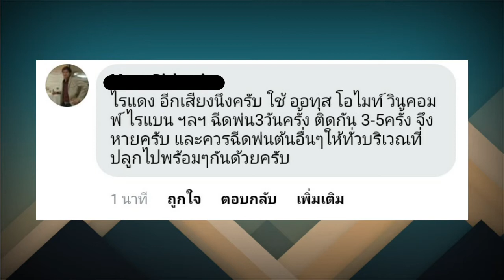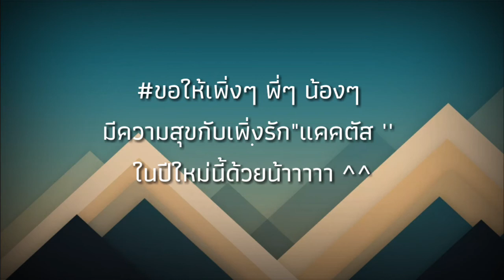มือใหม่หัดปลูกกระบองเพชร EP14 | แคคตัส เหมือนขึ้นขี้กลาก ไม้ไม่โตแคระเกร็น | สวัสดีเพิ่งรัก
เรื่องของเเคคตัส ก็ร่วมรวมข้อสงสัย ปัญหา ที่เพิ่งๆ ในกลุ่มต่างๆ พบเจอกาน และเพิ่งๆ ในกลุ่มนั้นๆ ช่วยกันให่คำแนะนำ
กลุ่ม มือใหม่ หัดปลูก กระบองเพชร